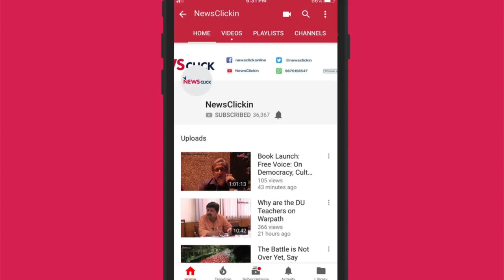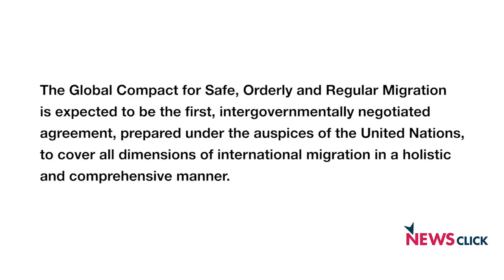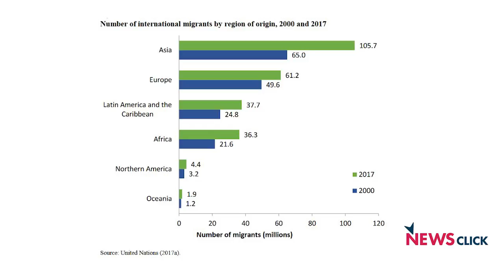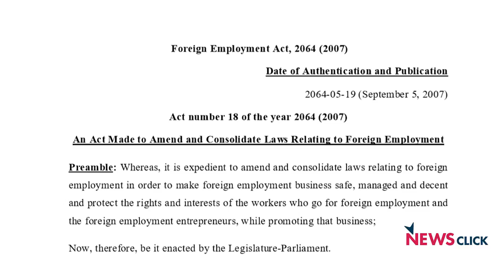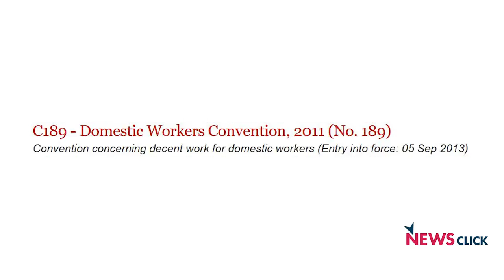Why Migrant Workers Need Better Working Conditions and Decent Wage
Igor Bosc, Chief Technical Advisor, International Labour Organization speaks to Newsclick about the mechanisms in place to monitor  the working conditions of migrant labourers within and across countries.